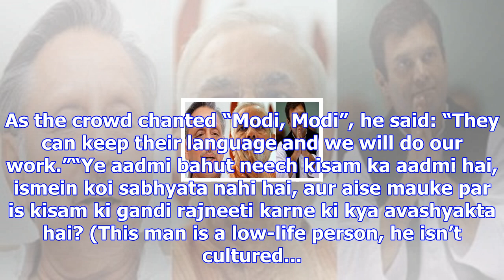‘strategic suspension,’ says jaitley after congress acts against aiyar for ‘neech’ remark on pm modi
Finance minister Arun Jaitley has termed Congress leader Mani Shankar Aiyar’s ‘neech’ remark against...